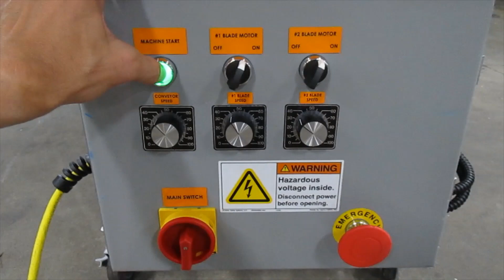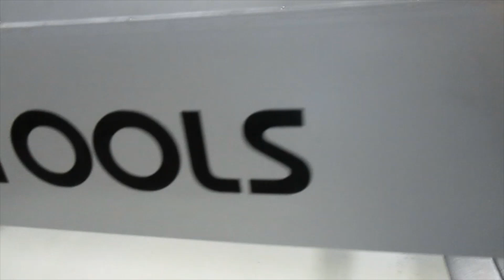2016 FoodTools Horizontal Layer Slicer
2016 FoodTools Horizontal Layer Slicer for sale.  For more photos, info or to request a quote,